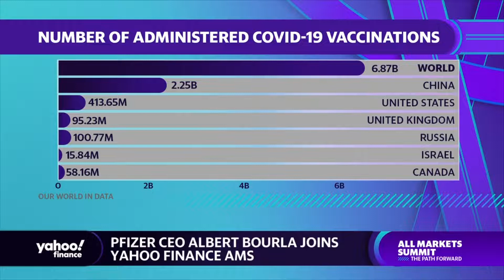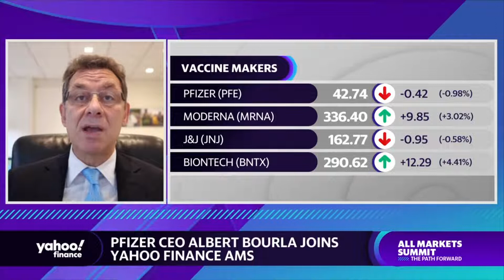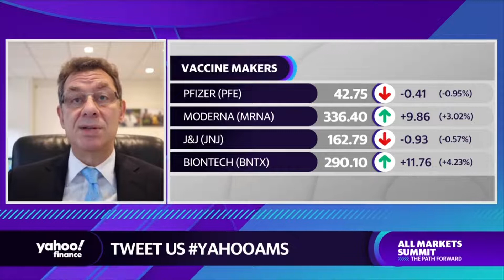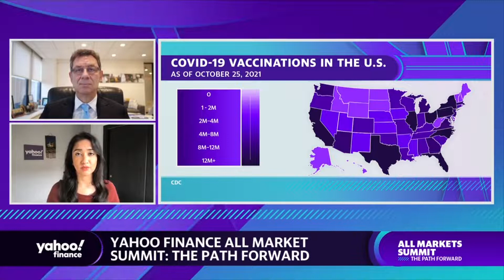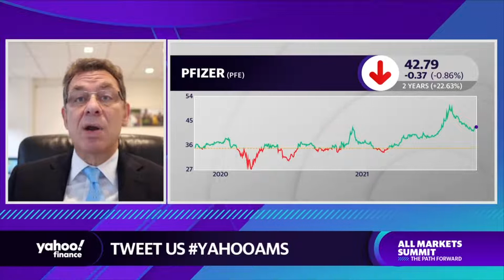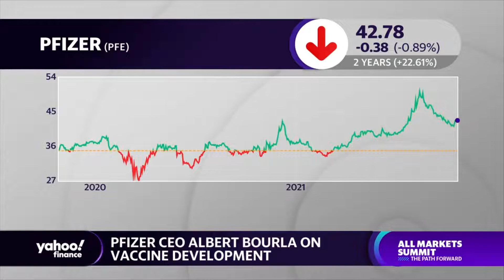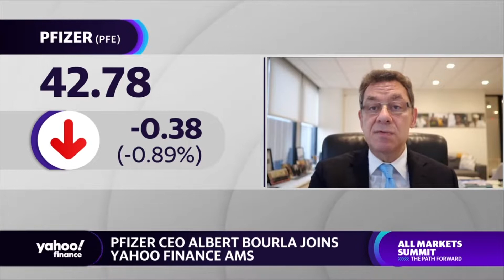Albert Bourla Pfizer CEO speaks to Yahoo Finance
Pfizer CEO Albert Bourla spoke to Yahoo Finance's Anjalee Khemlani about Pfizer's COVID-19 vaccine, future plans for distribution, boosters, and more.